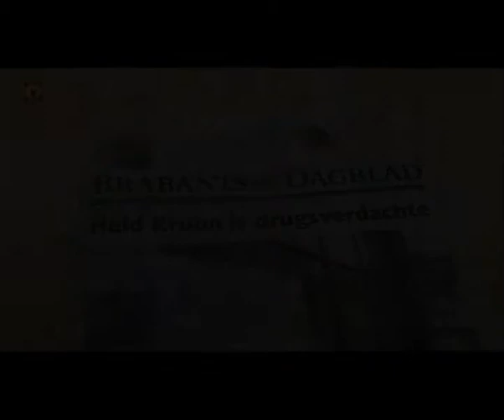Marco Kroon Intro